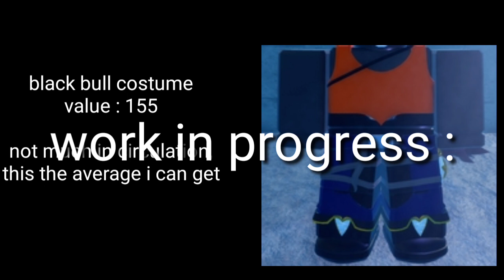GPO VALUES : OUTFITS episode 2